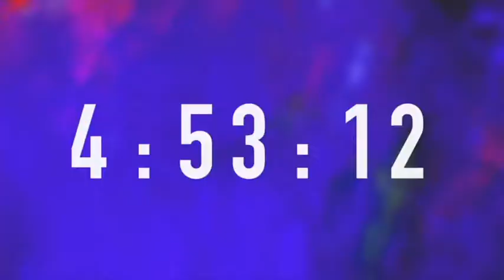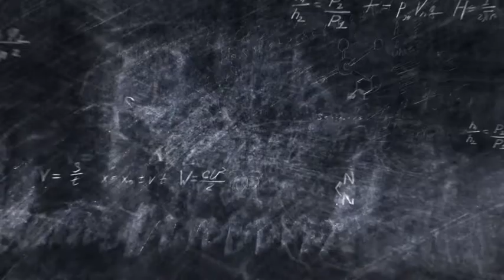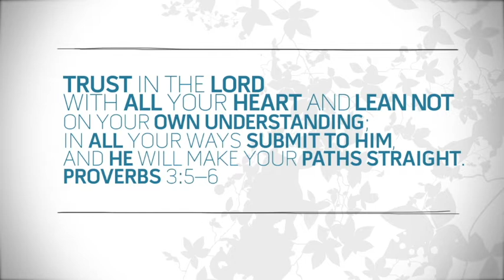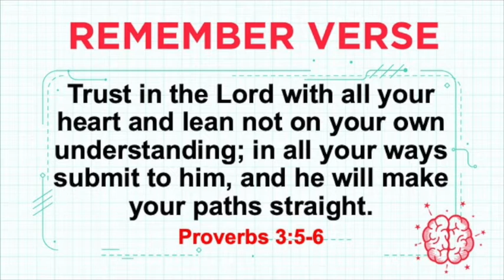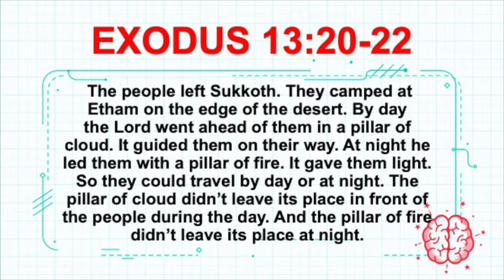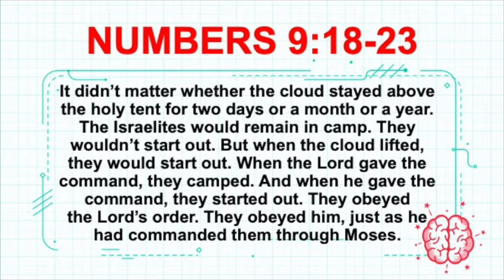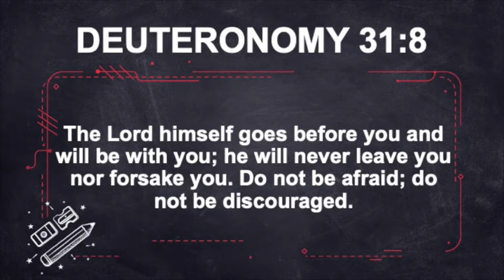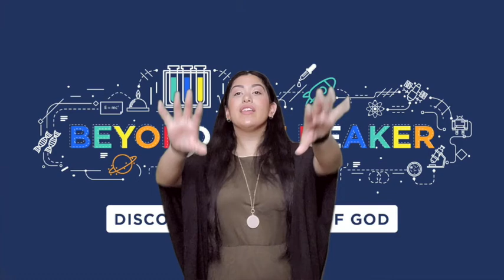Beyond the Beaker: Discover the Power of God - God Guides & Protects|TABKids| Pastor Emmy |TabChurch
Pillar of Fire and Cloud
Exodus 13:20–22; 14:19–20; Numbers 9:15–23
God gave the Israelites a pillar of fire and cloud to guide them and protect them. The cloud by day and fire by night demonstrated that God was present with His people. God led them through the desert, showing them where to go and where to camp. When the Israelites needed protection from Pharaoh’s army, the pillar stood between God’s people and the Egyptian army, giving light and courage to the Israelites in front of Him and providing darkness for the pursuing Egyptians.